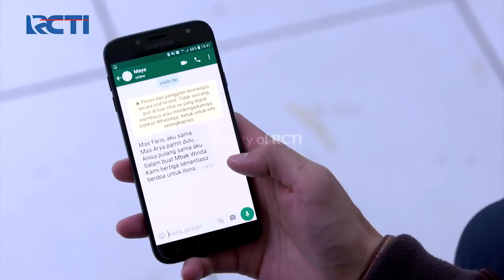PEREMPUAN PILIHAN - Ketakutan Terbesar Maya Berpisah Dengan Anisa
Perasaan Maya yang sangat dirasakan saat ini adalah ia sangat tidak ingin jika kalau sampai terpisahkan lagi oleh Anisa. Maya menceritakan ketakutannya kepada Arya, dan Arya coba meyakinkan dan coba menenangkan Maya dari ketakutannya tersebut.